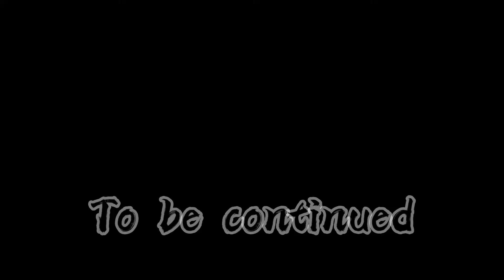Vietnam Enduro full send moments recap 2018-2021